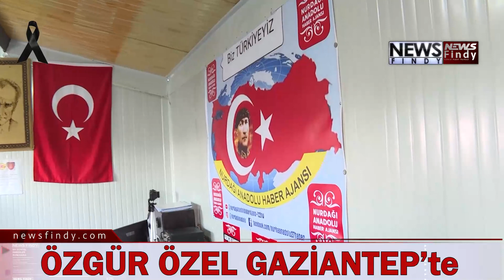Özgür Özel, Nurdağı’nda Konteyner Kenti Ziyaret Ederek Vatandaşlarla Bir Araya Geldi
Cumhuriyet Halk Partisi Genel Başkanı Özgür Özel, 11 ili etkileyen Kahramanmaraş merkezli 6 Şubat depremlerinin yıl dönümünde Gaziantep’in Nurdağı İlçesinde konteyner kenti ziyaret ederek vatandaşlarla bir araya geldi. CHP lideri Özel, daha sonra esnaf ziyaretinde bulunarak esnafın sorunlarını ve taleplerini dinledi.